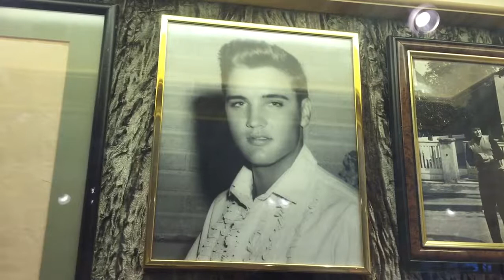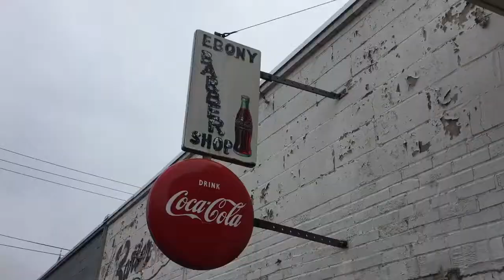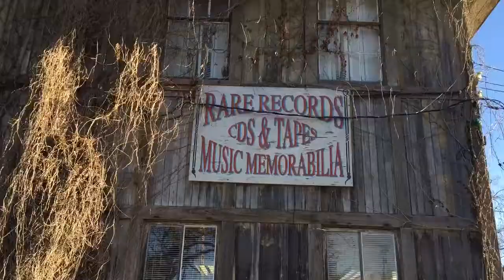Somewhere in America There's A King With A Broken Tomb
A compilation video of some of my favorite captures so far from exploring the south. Everything from old cemeteries , broken tombs, broken roads, haunted churches, the king and so much more.

I love the south .  I love the south. I love the south.

Follow me as I travel north America in my vintage camper van hunting down beautiful and his Storico places. Buckle up for the ultimate road trip adventure hosted by yours truly.